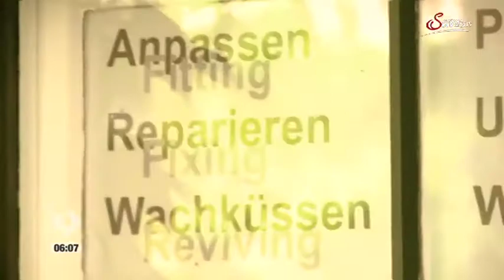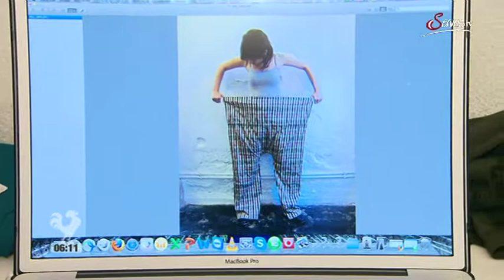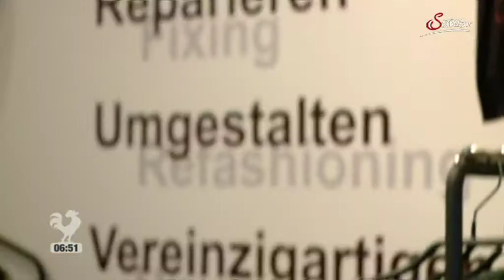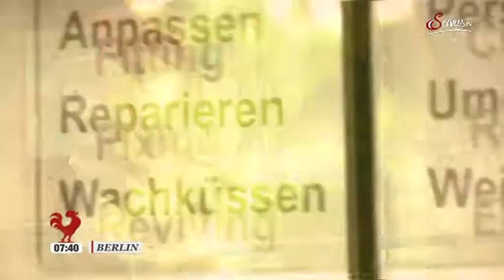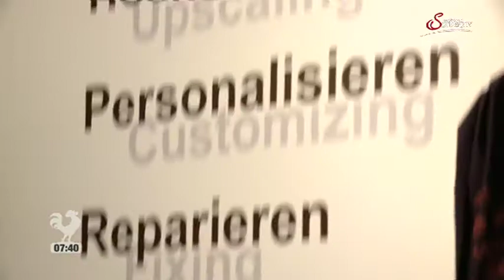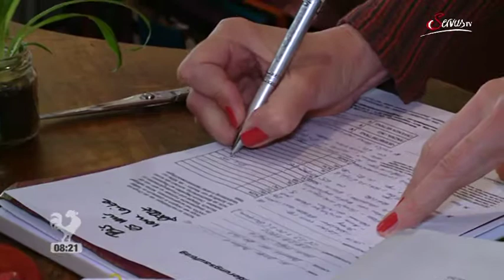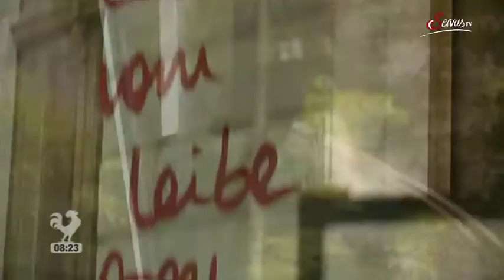Dany Jones live aus Graz vom "Bis es mir vom Leibe fällt"-Pop-Up Store